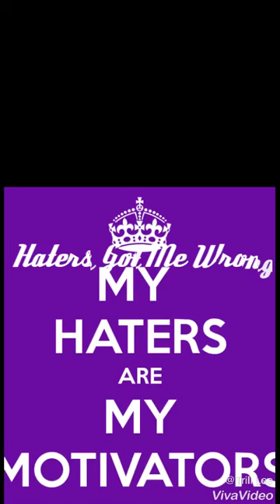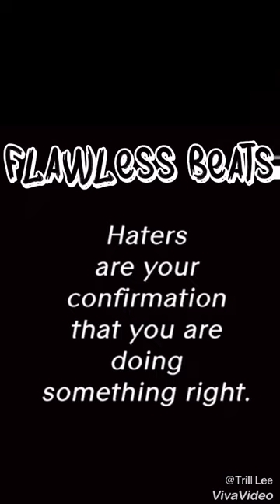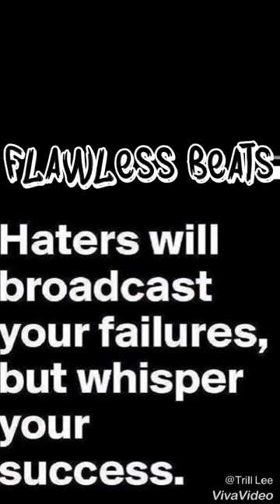Haters Got Me Wrong type beat by: D’Flawless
D’Flawless. Instagram/trill_lee_27 Twitter/DFlawless5 FOR BEATS!